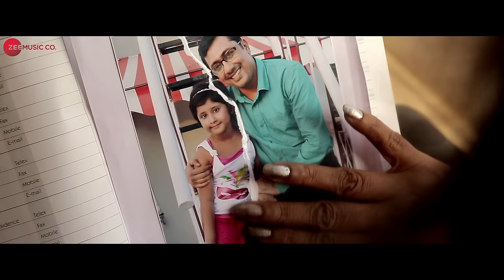Ke Bole - Full Video | Bhagshesh | Malabika Sen & Subhrajit Datta | Acharya Jayanta Bose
Presenting the full video of Ke Bole sung by Malabika Sen.

Movie: Bhagshesh
Singer: Malabika Sen
Composer & Lyricist: Acharya Jayanta Bose
Arranger/Programmer: Deborshee Mukherjee

Cast: Malabika Sen & Subhrajit Datta
Production House: Gandharva Vidya Entertainment
Producer: Rema Bose
Director: Rema Bose

Set Ke Bole as your caller tune - SMS BGSH2 To 57575